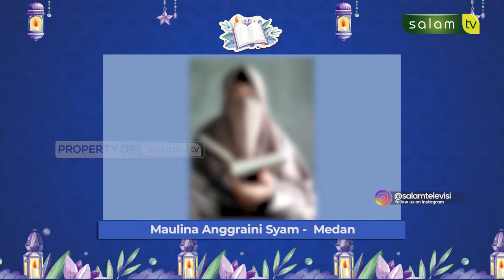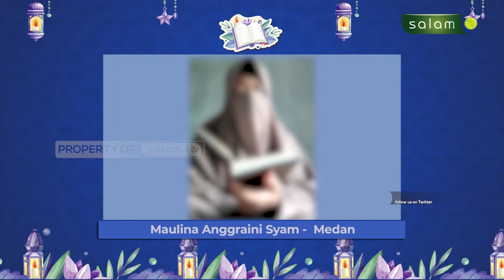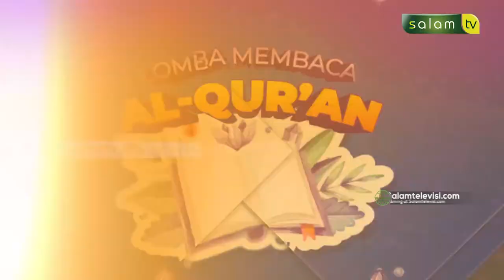LOMBA BACA ALQUR'AN RAMADHAN 1443 H (EPS.3)